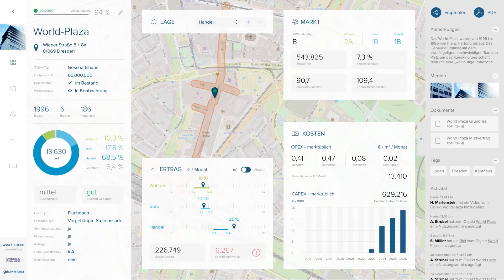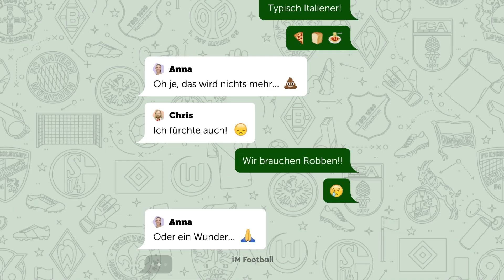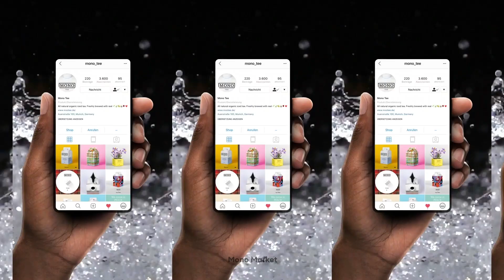MAYOLOVE Music - Advertising Showreel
MAYOLOVE Music - Advertising Showreel containing TV and Online Commercials, Content Marketing, Image and Product Videos for various clients - such as Google, Audi, SPORT1, FYVE, deuter, Vomex and many more that MAYOLOVE Music has produced exclusive music for. Visit music.mayolove.com for more information.

P.S.: Most of the images you see in this video were also produced by MAYOLOVE.